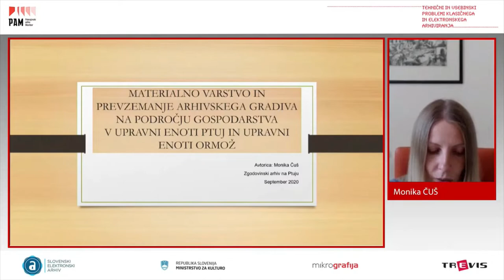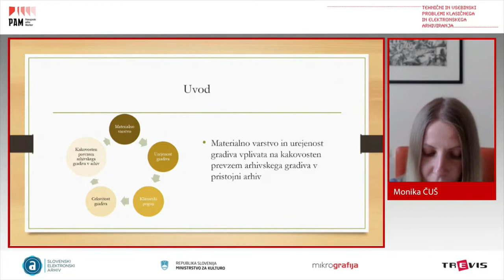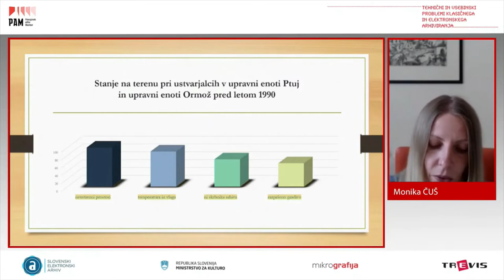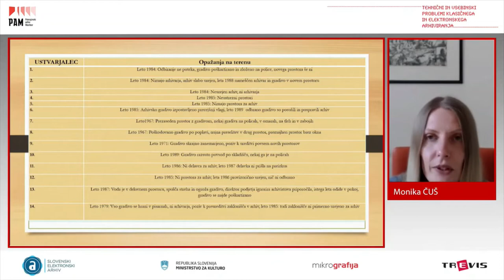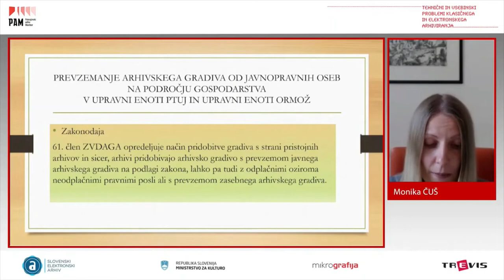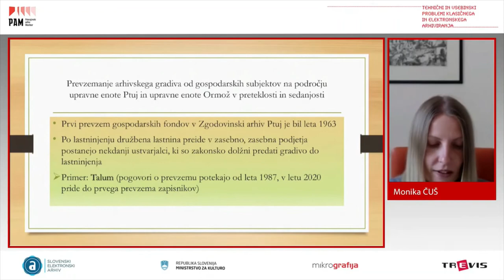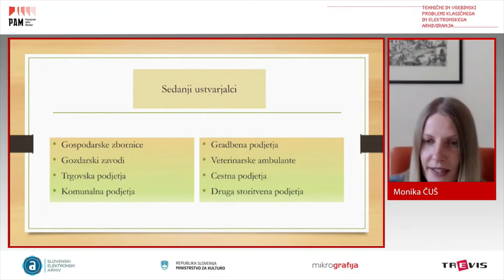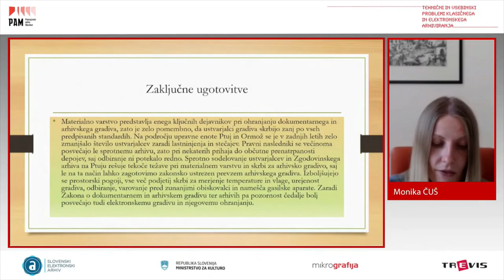Radenci 2021 - Monika ČUŠ, Zgodovinski arhiv na Ptuju, Slovenija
Predavanje na mednarodni konferenci Tehnični in vsebinski problemi klasičnega in elektronskega arhiviranja, 13. - 14. oktober 2021 /Lecture at the international conference Tehnical and field related problems of traditional and electronic archiving, October 13-14, 2021

Monika ČUŠ, Zgodovinski arhiv na Ptuju, Slovenija

Materialno varstvo in prevzemanje arhivskega gradiva na področju gospodarstva v upravnih enotah Ptuj in Ormož

Pokrajinski arhiv Maribor, 2021